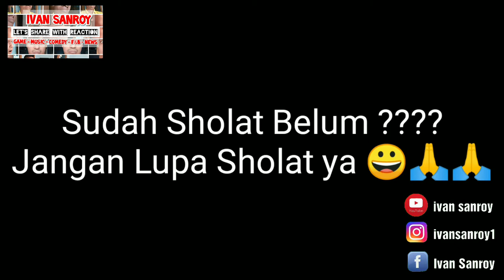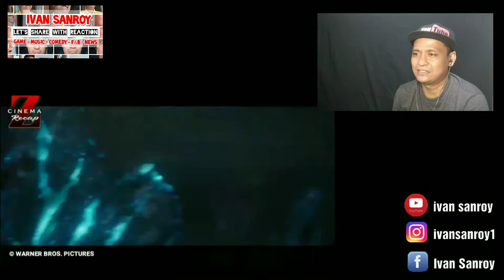KING KONG LAWAN GODZILLA FIRST REACTION!!!